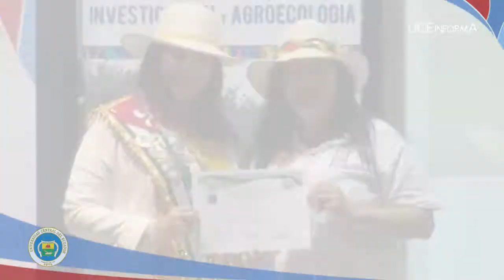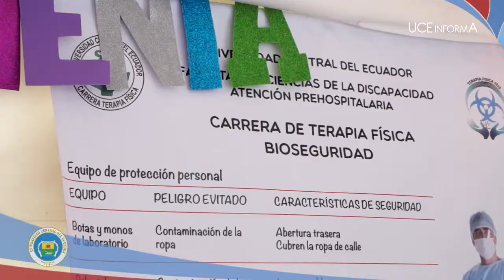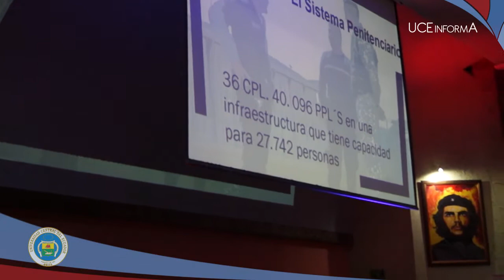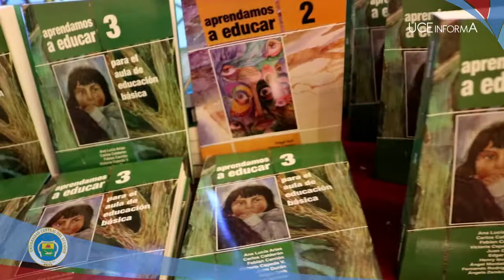UCE Informa 198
Universidad Central del Ecuador organizó el Segundo Encuentro Internacional sobre Investigación y Agroecología. Defensoría Pública otorgó acreditación a Consultorios Jurídicos Gratuitos de la Universidad Central del Ecuador. Carrera de Trabajp Social organizó el Primer Encuentro de estudiantes con discapacidad de la Universidad Central. Estudiantes de la Carrera de Derecho realizaron el Foro "Crisis del Sistema Penitenciario".